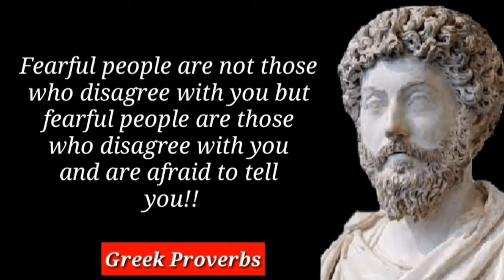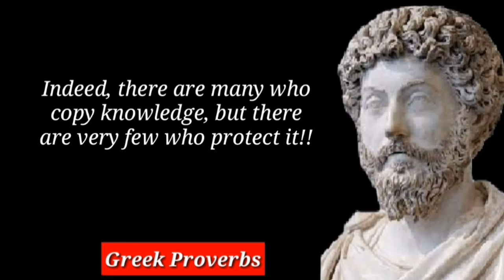Greek's Quotes which are better know in youth to not to Regret in Old Age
The Best Government is one that